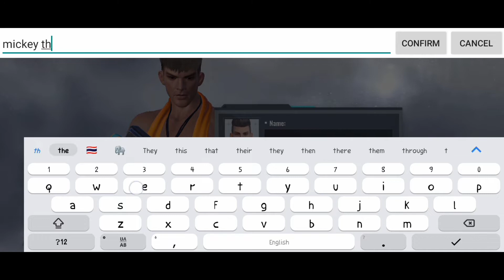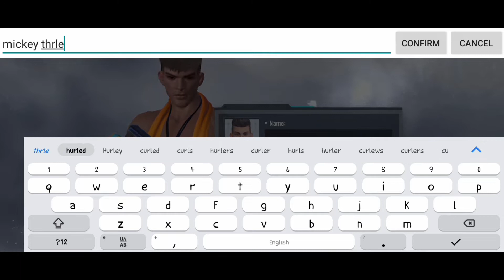🛑play cyber hunter // መጫወት ያለባቹ አሪፍ ጌም // ethio gamer